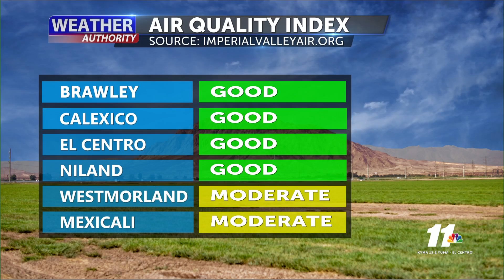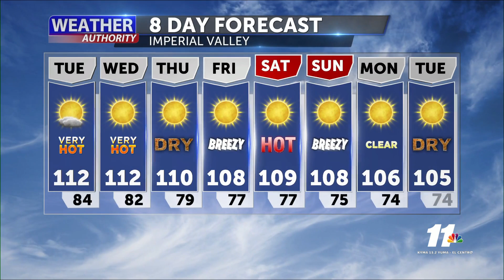NBC 11 weather mon eve